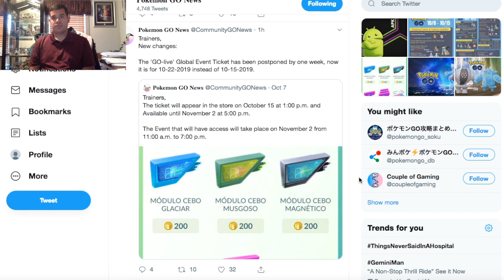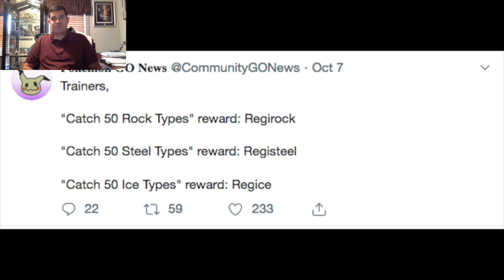REGIGIGAS RELEASE DATE CANCELED?! NEW POKEMON GO UPDATE NEWS!